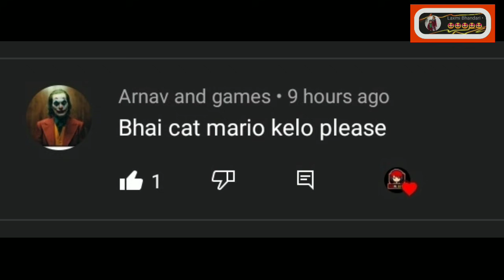COLLECTING SUPERCARS FOR SHINCHAN IN GTA V || GTA V MODS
GTA V GTA
COLLECTING SUPERCARS FOR SHINCHAN IN GTA V
GTA V SUPERCARS
VIKKI SENA GTA V
SASTIGTA
SASTIWALIGTA